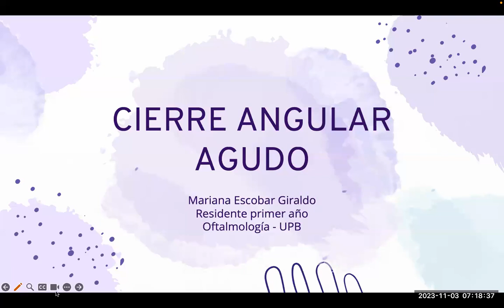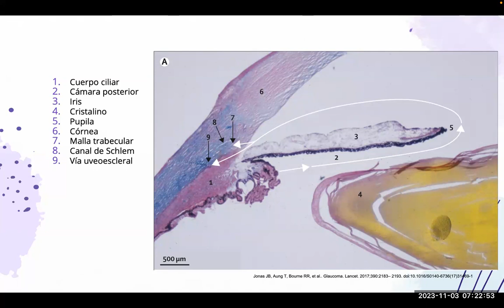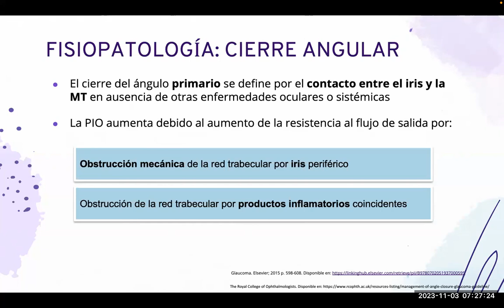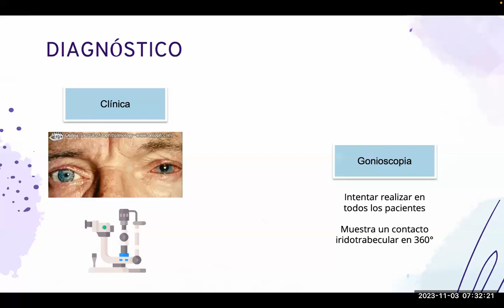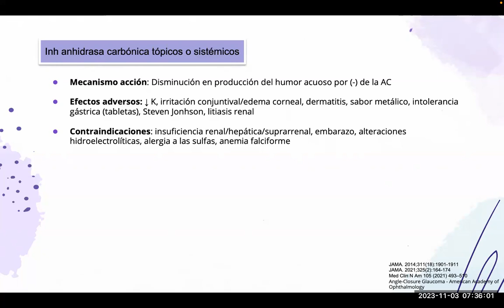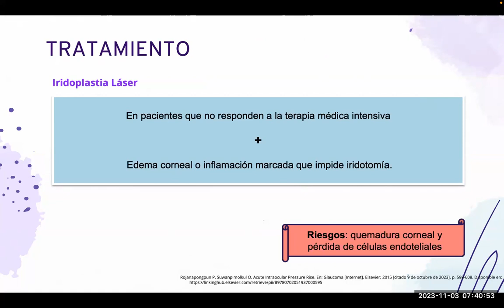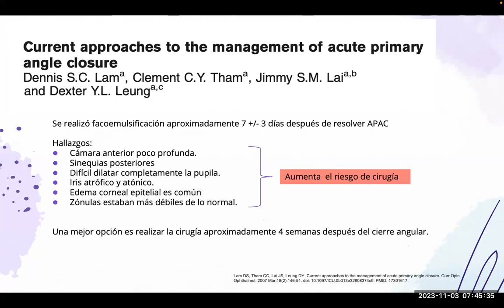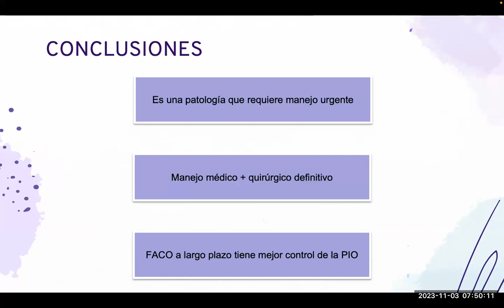Glaucoma agudo, por cierre angular. Dra Mariana Escobar. 2023_11_03